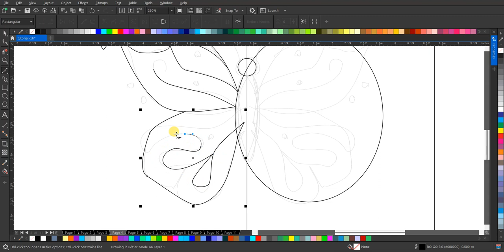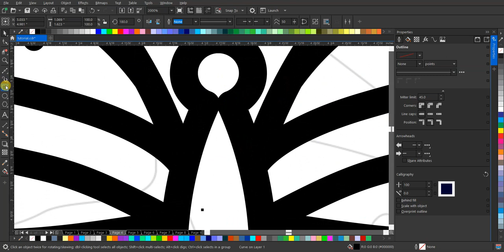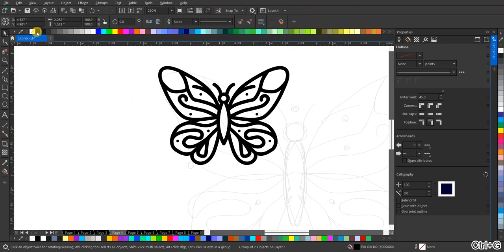Membuat Desain Logo Butterfly Lineart Style (No Sound)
Tonton tutorial singkat ini untuk belajar cara membuat desain logo lineart bergaya kupu-kupu yang elegan dan menawan! Ikuti langkah-langkahnya dengan mudah dan ciptakan logo yang menarik untuk proyek Anda. 🦋✨